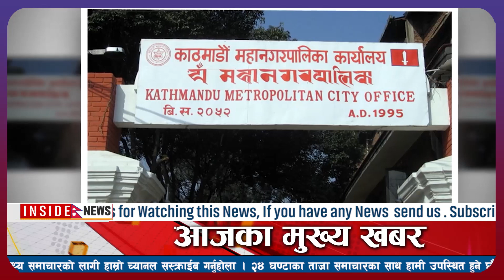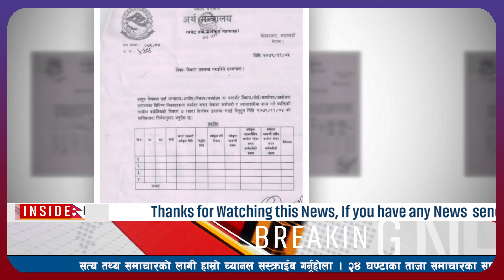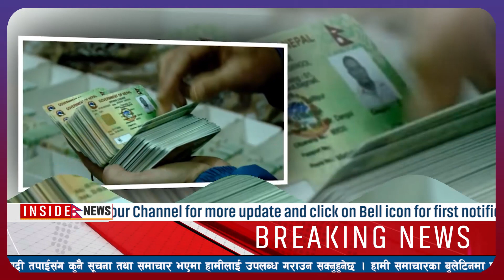News🔴today nepali news aaj ka mukhya samachar taja l आज फागुन १२ गतेका मुख्य समाचार